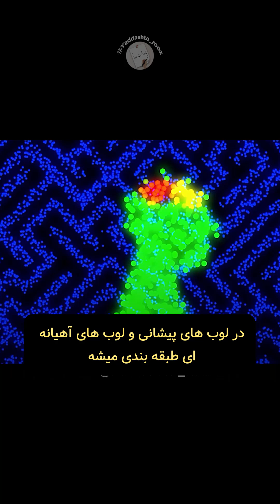دیوید ایگلمن- چه کارهایی را در خواب انجام نمی دهیم؟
چه کارهایی در خواب انجام نمیدیم؟
Source: @InnerCosmosPod
دیوید ایگلمن، نویسنده و دانشمند آمریکایی رشته عصبشناسی (نوروساینس) است. او در دانشگاه استنفورد تدریس میکند و مدیر عامل شرکت NeoSensory، توسعه دهندهٔ دستگاههای جایگزینی حسی است. او همچنین هدایت مؤسسه غیرانتفاعی علم و قانون، که به دنبال هماهنگکردن سیستم حقوقی با علوم مدرن اعصاب میباشد را عهدهدار است. ایگلمن برای فعالیتهایش در زمینه انعطاف پذیری عصبی، درک زمان، حسآمیزی و حقوق عصبشناختی شناخته شده است. او همچنین نامزد دریافت کمک هزینه گوگنهایم و نویسندهٔ پر فروشترین کتاب نیویورک تایمز است که به ۳۲ زبان دنیا ترجمه شدهاست. ایگلمن نویسنده و مجری مجموعه تلویزیونی بررسی مغز با دیوید ایگلمن، کاندیدای دریافت جایزه ایمی، است.

یادداشت روز:
نوروساینس | روانشناسی | سلامتی
کلیپ های خلاصه اندرو هوبرمن | اندرو هوبرمن فارسی | هوبرمن فارسی |جردن پیترسون فارسی| مطالب علمی و آموزشی| توسعه فردی | بهبود سبک زندگی و رسیدن به اهداف | مطالعه | موضوعات علمی

Daily Notes:
Neuroscience | Psychology | Health
Andrew Huberman shorts | hunermanlab shorts | hubermanlab persian | Jordan Peterson shorts |  Jordan Peterson Persian | Science | Lifestyle tips | everyday tips to improve your physical and mental health